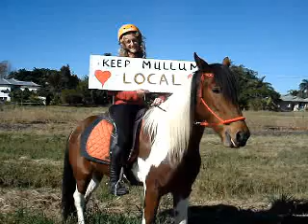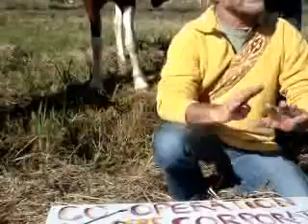Mullumbimby Gets a Repreive from the Woolly Mammoth!!!!!!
Hoorah for Byron Shire Councillors who voted yesterday to send the Woolworths sewage application back to the drawing board.

Moved by Tom Tabart, 6 out of 9 of our elected representatives have demanded that council staff answer 12 specific questions about the adequacy of the Woolworths sewer-on-a-bog.

In doing this, councillors have effectively delayed Woolworths construction of their massive supermarket in Station Street. This delay might even be until the new STP (sewage treatment plant) is built, as we do not believe that the sewage application meets the local, national and state standards, guidelines and policies.

The supermarket was approved by the Department of Planning on 12 January this year, but construction could not go ahead until Byron Shire Council approved their on-site sewage (s68) application  which they have not done!!!